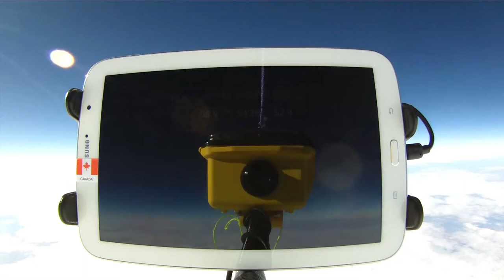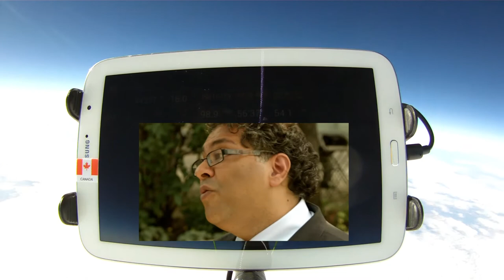Nenshi Campaign Video from Near-Space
We sent Naheed Nenshi's Mayoral Campaign video to near-space, 40,000ft above
Alberta. Please get out and vote on October 21, 2013.